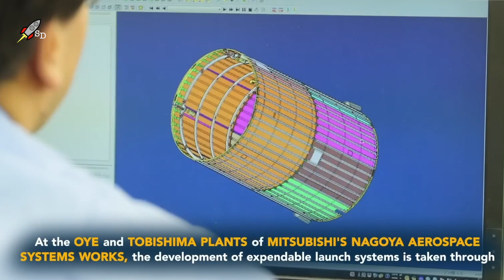Японская рабочая лошадка – ракета Н-IIA [новости науки и космоса]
Новость от: 12 октября 2023

В 1970 году Япония начала разрабатывать свою легкую ракету N-I. Но поскольку собственных наработок в изготовлении жидкостных ракетных двигателей у Японии на тот момент не было, ракета была создана на базе американской ракеты-носителя Delta. Первый запуск носителя N-I состоялся только в 1975 году. Но уже спустя 6 лет дебютировала новая более мощная версия ракеты N-II.

А первой жидкотопливной ракетой японского производства стала ракета-носитель H-II, первый успешный запуск которой был произведен в 1994 г. На протяжении последующих четырех лет японская отечественная ракета 5 раз запускала полезные нагрузки на различные орбиты. Пока в 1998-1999 годах ракетная программа японского производства не потерпела две неудачи подряд.

Надежность для ракеты так же важна, как и ее технические характеристики. Коэффициент успешности пуска в 95% считается достаточным, но в результате двух неудач коэффициент успешности H-II снизился до 71,4%.